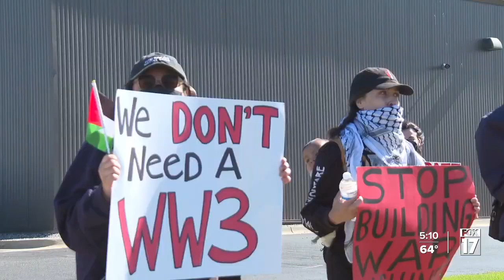1 YEAR LATER: West Michigan communities coping with war in Gaza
Oct. 7 is a day that will go down in history for both Palestinians and Israelis, but for all the wrong reasons. Now one year later, countless innocent lives have been taken due to the ongoing war in Gaza that has history going past last year's attack, and the emotions of it all are higher than ever.